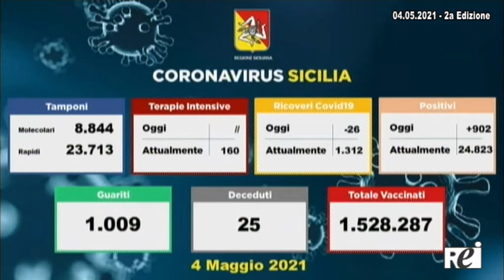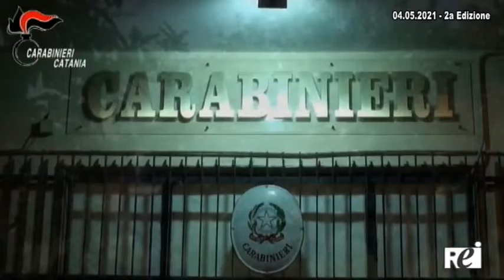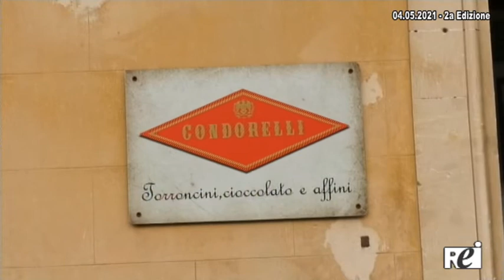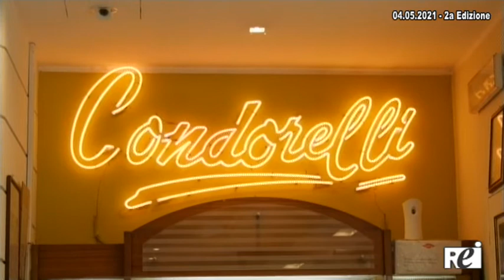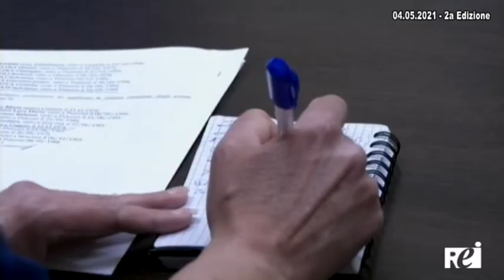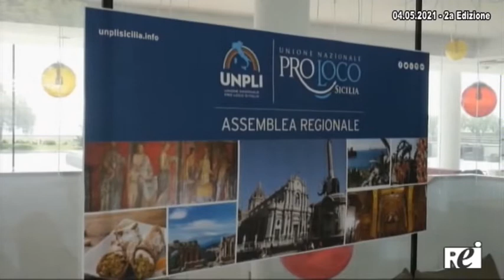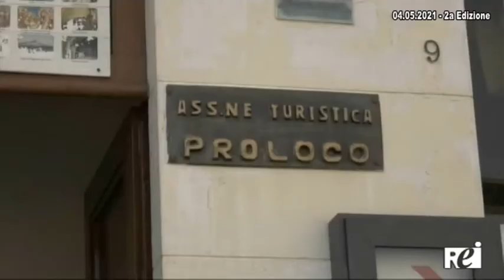OraTG REITV 04-05-2021 - 2a Edizione